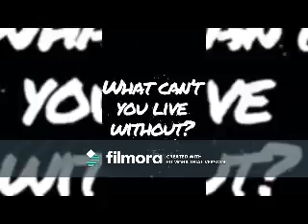Don't Go (Corbyn Besson Video)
A Video I made for Corbyn Besson using the song "Don't Go" by Mary J  Blige.